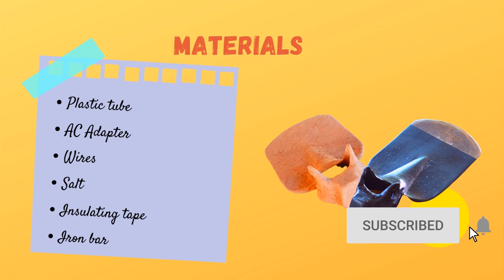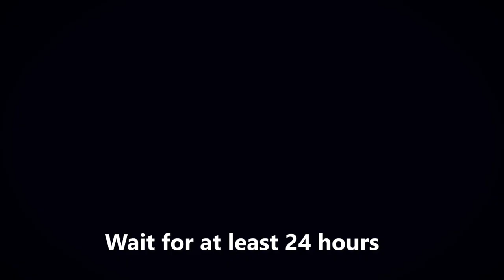DIY Electrolytic Rust Removal - 2 Minutes Tutorial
In this video I show very objectively how to do an electrolytic rust removal.

Always be careful!